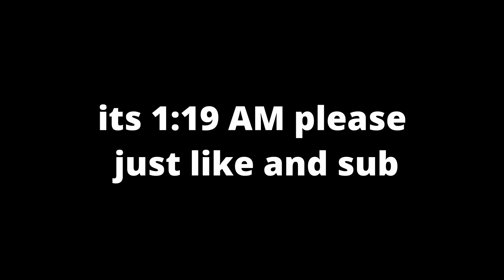im losing my sanity listening to will and myself screaming